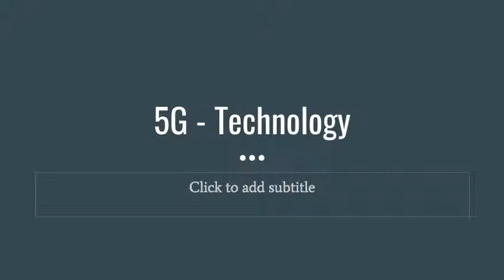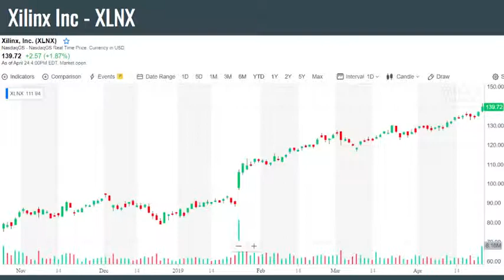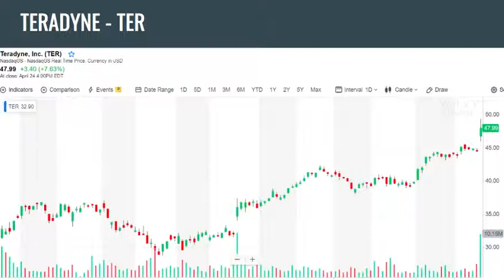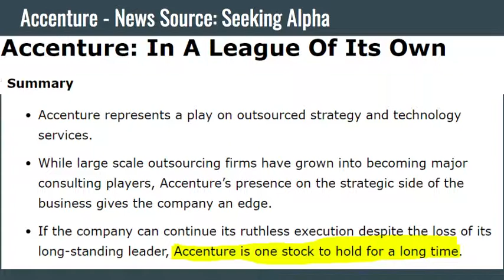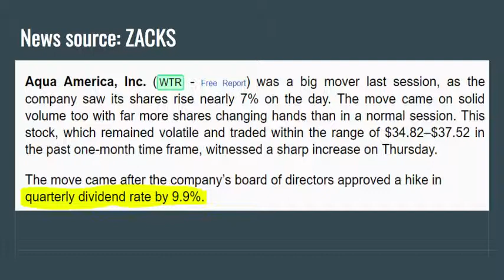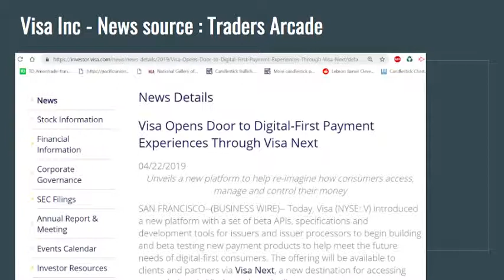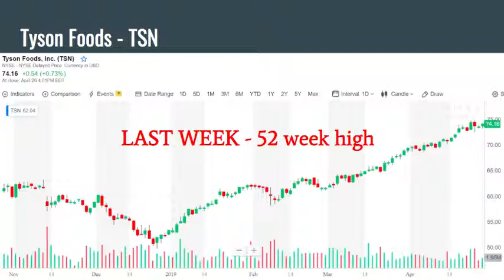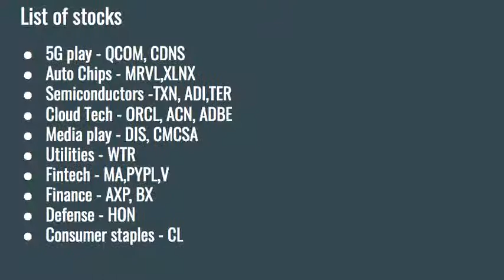How to find stocks that will go up. 52 week high an why it matters- 26 Apr 2019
I post this video once a week with my way to find stocks that will go up. Stocks making new 52 week (1 year) highs are the best stocks for 2019.
52 Week High one of my favorite indicators. I not only use this to know what stocks are good to buy, but also to get a read on the current strengths of the stock market. This helps tweaking trading strategies and improve my trades. Also works to identify good stocks to buy when the market turns, or there is a market crash.